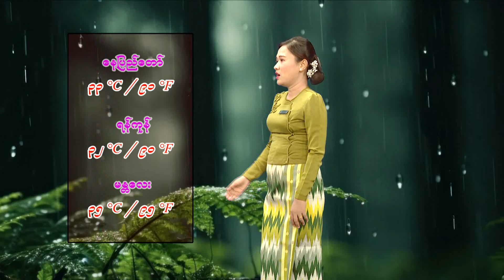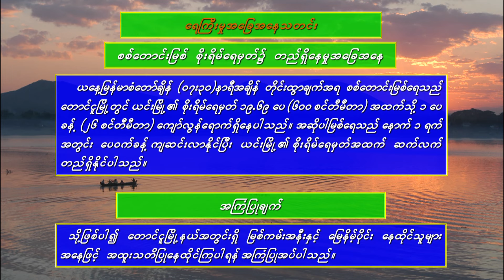၄-၉-၂၀၂၄ ရက်နေ့ ည ၇ နာရီအချိန် မိုးလေဝသ သတင်း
၄-၉-၂၀၂၄ ရက်နေ့ ည ၇ နာရီအချိန် မိုးလေဝသ သတင်း